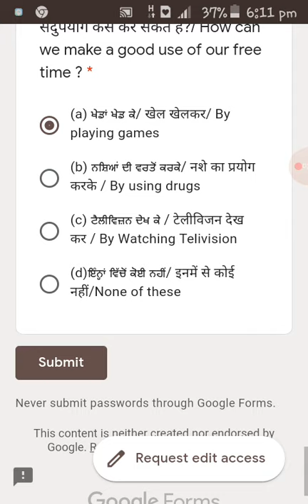9th class physical education paper --------👍 like and subscribe